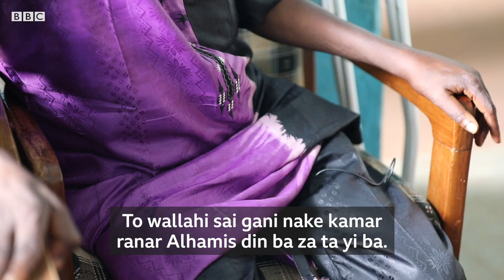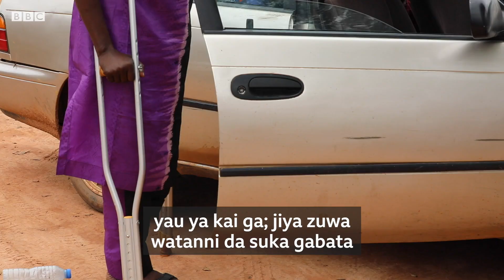Na yi ta fatan a yanke kafata domin na huta - Moda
BBC Hausa YouTube: Sada zumunci da saka bidiyon da suka shafi rayuwarku.
Tunatarwa: Ban da zagi, Batanci da Talla a Wannan Shafi. Tambari da Sunan BBC mallakar kamfanin ne. Jama'a ba su da izinin yin amfani da su. Hakan zai kai ga daukar matakin doka.Barka da zuwa